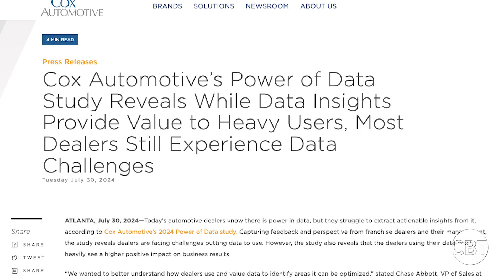Data study reveals opportunities for auto retailers to improve customer engagement and sales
Data has been receiving a lot of attention lately, and businesses, including auto retailers, rely on it to boost their profits. However, many dealers, including myself, are unaware of how data is utilized across their operations.

Cox Automotive has conducted a new study, The Power of Data Study, to explore this issue. Chase Abbott, VP of Sales at Cox Automotive, will discuss the study’s findings and the opportunities it presents on today’s episode of Inside Automotive.

CBT News is Dealers' #1 Resource for Auto Industry News, Content, Coaching & Analysis.

CBT News is a multimedia broadcast platform serving automotive professionals. With interviews featuring the biggest names in the industry, daily newscasts following top stories, up-to-date market data, 13 shows with industry experts, and exclusive articles covering the latest industry trends, CBT is the leading voice of the retail automotive industry.